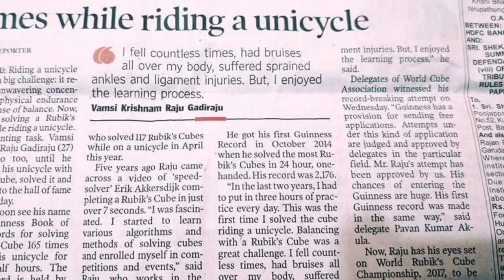Tn suresh kumar with Raju - a superhuman Rubik Cube solver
Raju - a superhuman and genius Rubik Cube solver holding 4 Guinness Book of World Records from India.